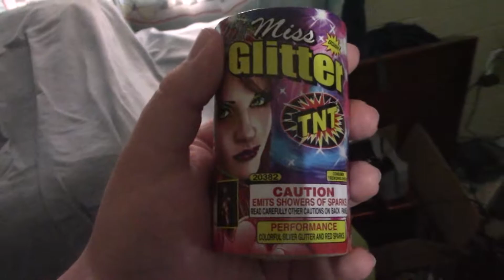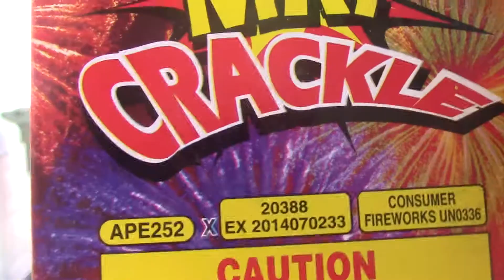PSYCHO YOUTUBER'S FIREWORK SHOW!!